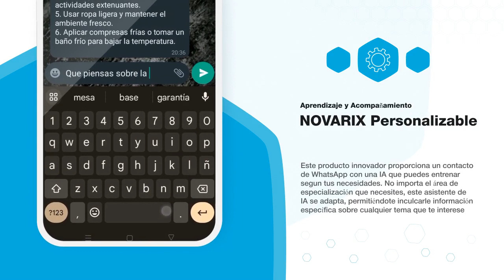WhatsApp IA NOVARIX: Tu Asistente Personalizable 24/7 para Empresa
Bienvenidos a nuestro video, donde presentamos nuestra revolucionaria solución para empresas: un contacto de WhatsApp impulsado por inteligencia artificial. Este servicio no sólo responde en tiempo real, 24/7, sino que también es completamente personalizable. En este video, te mostraremos cómo puedes ajustar el sistema a las necesidades de tu negocio, proporcionando una interacción fluida y precisa con tus clientes. ¡Descubre cómo puedes llevar la comunicación de tu empresa al siguiente nivel con nuestro innovador producto!